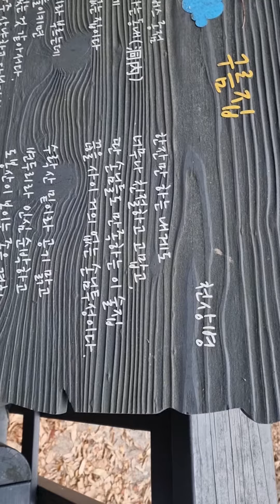구름집, 천상병시인